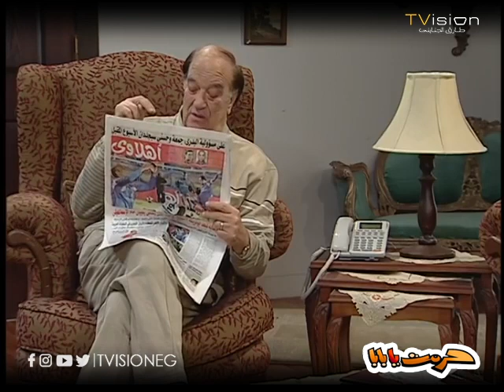ريهام رجعت البيت ومعاها طالب مصاب في مظاهرة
جزء من الحلقة السابعة والعشرين من مسلسل حرمت يا بابا

أحداث المسلسل تدور حول أب لأربع بنات لكل منهن شخصيتها المستقلة، ويحاول هو من جانبه أن يربيهن على العادات والتقاليد التي تعوَّد عليها، ولكن المشكلة أن بناته يعتبرنها لاتتفق والعصر الحالي
طاقم العمل : حسن حسني - هناء الشوربجي - إنجي المقدم - لانا سعيد - منى هلا - ميار الغيطي - عمرو رمزي
ﺗﺄﻟﻴﻒ: ميشيل منير
انتاج : طارق الجنايني
ﺇﺧﺮاﺝ: أحمد صالح